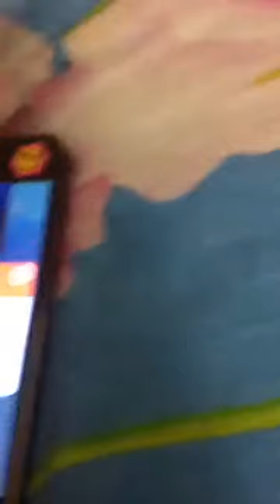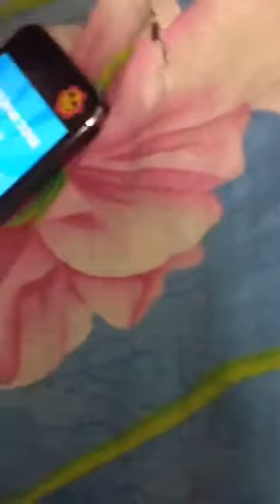Piano tiles взлом, Пианино Плитки взлом ios бесплатно